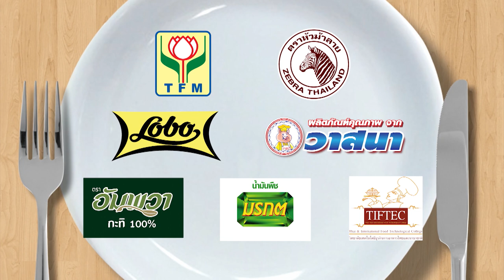กินได้ก็กิน (ทำกินเอง) เมนูก๋วยเตี๋ยวไก่ฉีกมะระนุ่ม / เมนูกระทงทองเนื้อสับ l EP.150 [1/3]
อ.ยิ่งศักดิ์' และ 'นานา' มีเคล็ดลับ การเก็บเนื้อไก่ และเมนู ก๋วยเตี๋ยวไก่ฉีกมะระนุ่ม และ กระทงทองเนื้อสับ มาฝากค่ะ
ติดตามได้ในรายการกินได้ก็กิน วันจันทร์ที่ 1 มิถุนายน 2563 เวลา 15.30 น. ทางช่อง workpoint หมายเลข 23

▲Line @yingsakfood